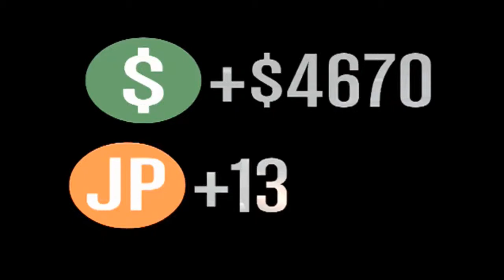GTA ONLINE #083 Korrupter Cop ★ Let's Play GTA Online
Meine Aufnahme Geräte und Programme

Mikrofon:Samson go Mic:// (Stand 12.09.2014) (Zufriedenheit in Schulnoten// 2,5)

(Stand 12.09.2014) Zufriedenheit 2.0